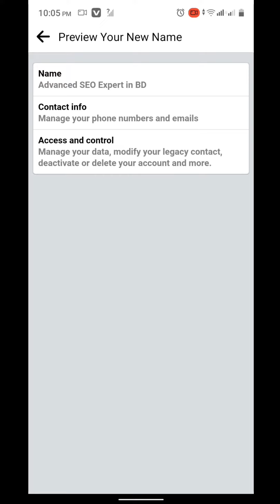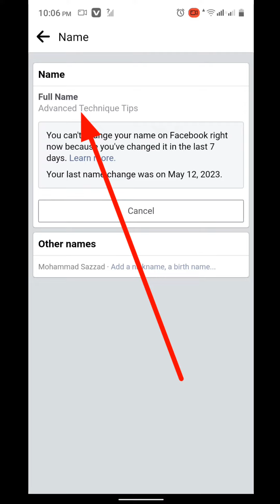কিভাবে নিজের মোবাইল দিয়ে Facebook নাম পরিবর্তন করবেন।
খুবই সহজেই নিজের নাম পরিবর্তন করুন  Facebook